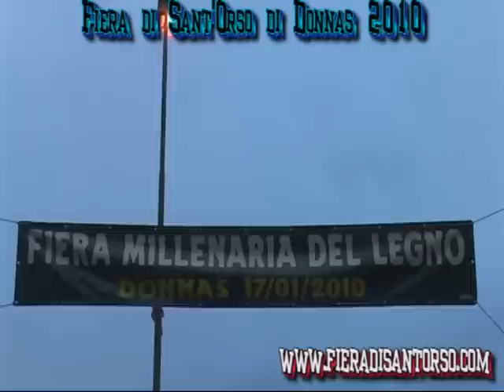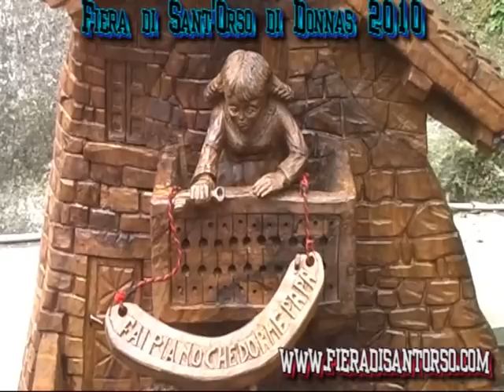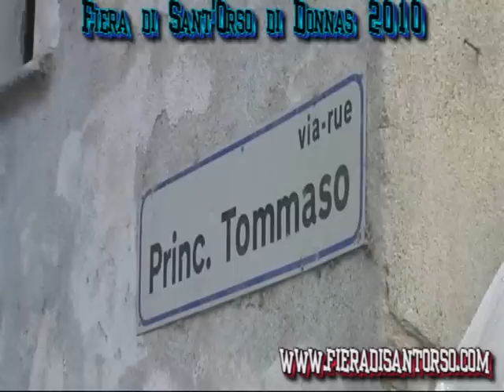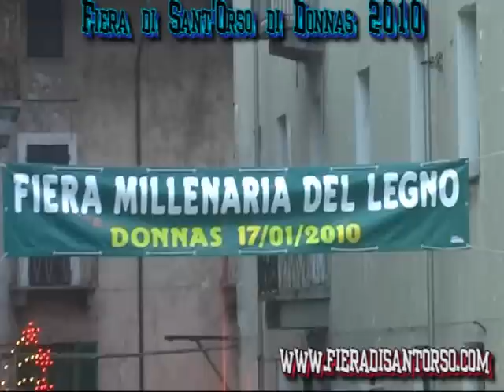Fiera di Sant'Orso di Donnas Valle d'Aosta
Il borgo di Donnas si è animato il 17 Gennaio 2010 con la 1010a Fiera di Sant'Orso. Lungo le vie del centro 468 artigiani hanno esposto i propri lavori al sempre numeroso pubblico.